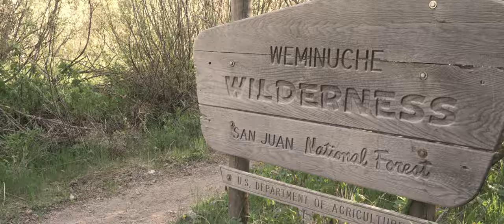The Rocky Mountains - A Cinematic - A FILM BY TYLER RUETSCHLE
My main intentions with this video were to be able to create a video that could really show off the beauty of the three locations that we were able to shoot. The video was a labor of love and hopefully that shines through.
-TR